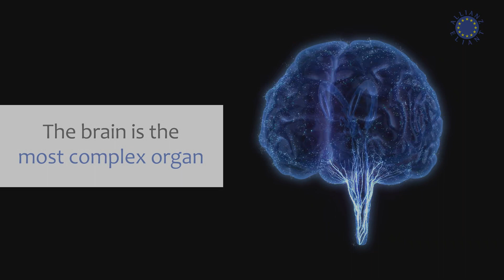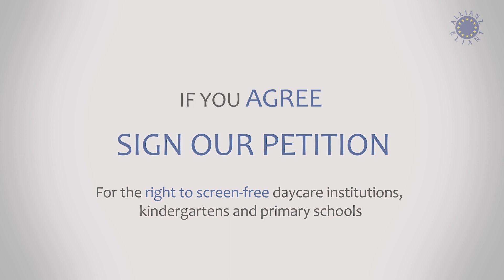ELIANT Petition Video: The process of a healthy brain development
This video is the first episode of a series of videos focused on early childhood and the conditions for a healthy development of young children.

The video draws attention to the process of brain maturation in the first years of living.

ELIANT seeks to raise awareness on the latest findings in neurological research as part of the alliance campaign in education. Learn more about our activities in the field and support ELIANT´s petition for a human education in the digital age